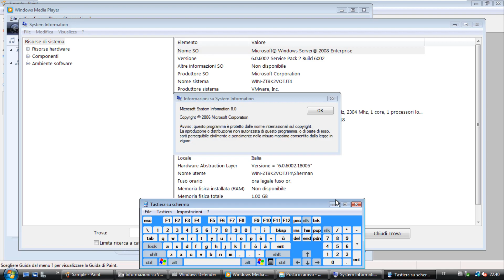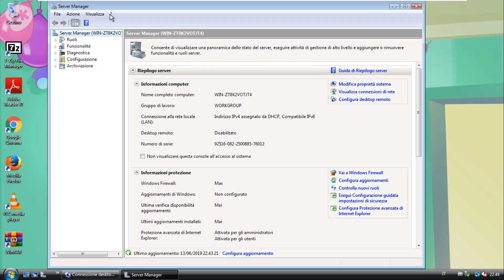Windows Server 2008 Enterprise with Service Pack 2 (Italian) in VMWare Workstation Pro!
Just like with WinVistaSP2 in Finnish, this ISO was also leaked by ShingWare on archive.org. I also updated my wallpaper and cursor on my laptop because why not.

There is no serial for installation.

Chief Puddle, Madoka Kaname, Fluttershy, Rainbow Dash, Pinkie Pie, Cassandra Goth, Naru Ayase, So Min, Chae Kyoung, Button Mash, Foxy The Pirate Fox, Ika Musume, Rita, Mina, Bello, Ongo, Goomo, Sumire Hikami, Reina Miyama, Ichigo Hoshimiya, Reimu Hakurei, Fuwari Midorikaze, Flandre Scarlet, Aroma Kurosu, Piyoko, Dejiko, Meek, Rinna, Serval, Kaban, Atsuko Kagari, Lotte Jansson, Sucy Manbavaran, Junior, Lupi, Theo, Kate, and Mimi!